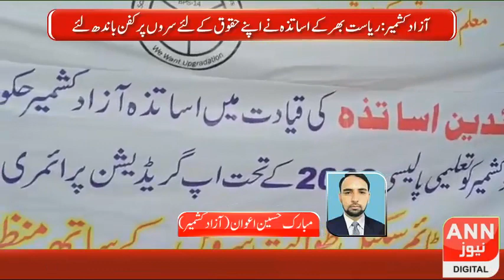Regional News 12 Jun 2020 2pm ANN TV